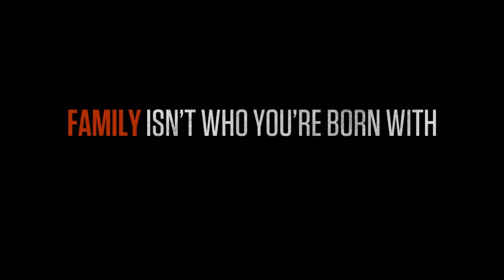MAFIA 3 - The Mentors Trailer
Learn more about Father James and John Donovan - The Mentors

Release date : October 7, 2016 on PS4, Xbox One and PC